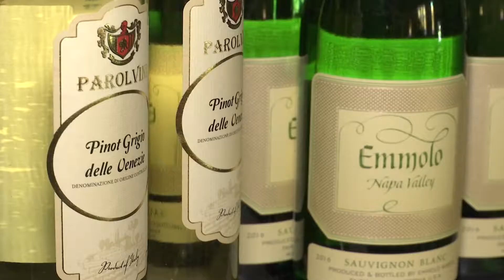MENU HOPPING: LA CAVA- RTDNAC 2019- CONSUMER/ECONOMIC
An Italian restaurant in Salisbury, North Carolina takes customers back to the old world through a fresh new menu everyday, high standards, and family traditions.